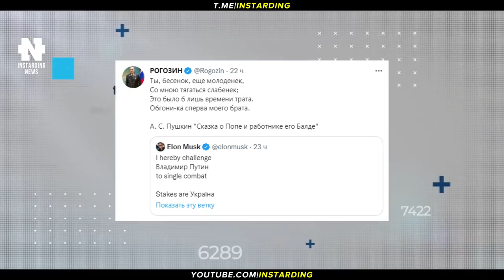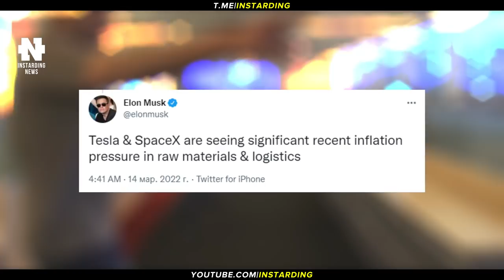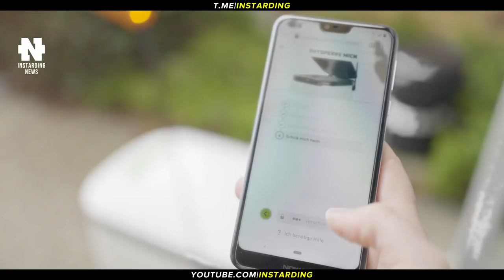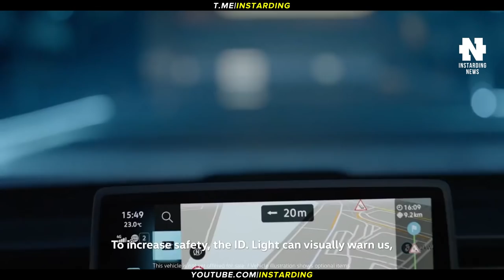ИЛОН МАСК ШОКИРОВАЛ ВСЕХ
👇 Отзывы из закрытого канала!

► Таймкоды:

00:00 - Коротко о главном
00:16 - Илон Маск шокировал всех
00:55 - Илон Маск выразил озабоченность инфляцией
02:04 - Дроны Alphabet
02:50 - Прототип лунохода FLEX
04:10 - Роботы-курьеры Starship
05:09 - Экскаватор получил удаленное управление через VR-шлем
06:24 - Volkswagen ID.Buzz
07:45 - Электрический трехколесник Acrimoto
07:11 - Подпишись на канал